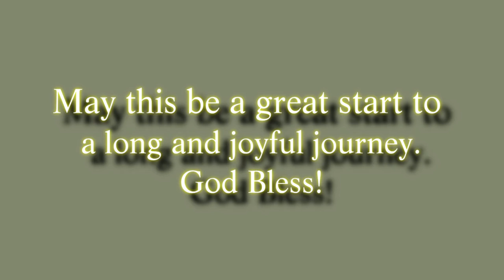York, the Groom, and his Awesome Groomsmen Serenade Bride Kristi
Mike and Kristi wedding. So great to be at York's and Kristi wedding and witness this love tribute.